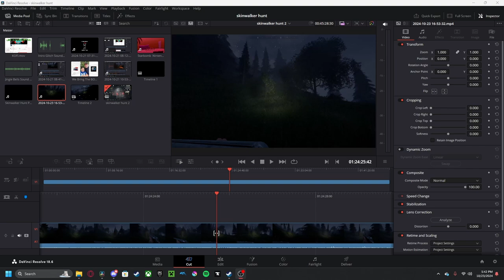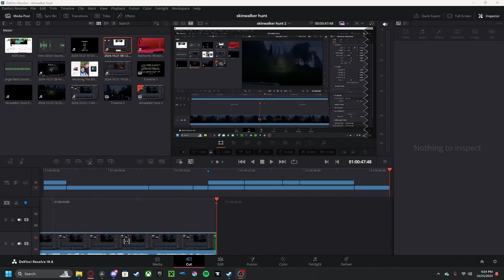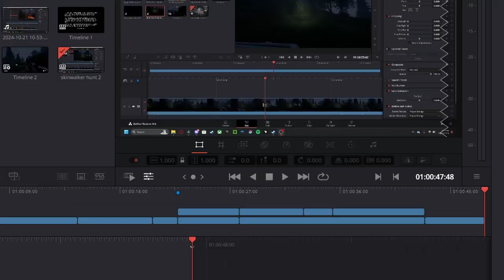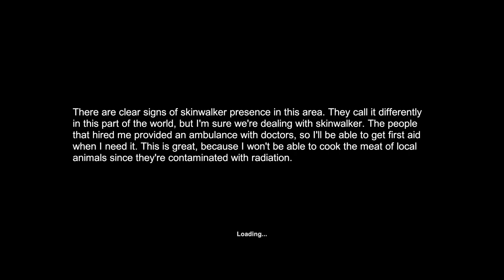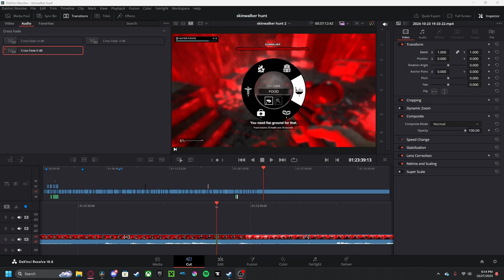HUNTING SKINWALKERS IN CHERNOBYL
HUNTING SKINWALKERS IN CHERNOBLE